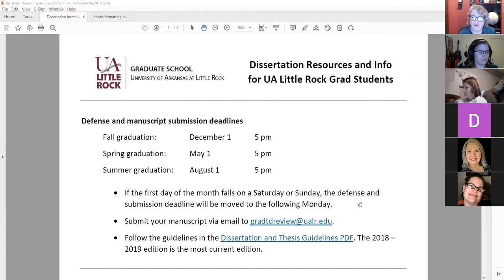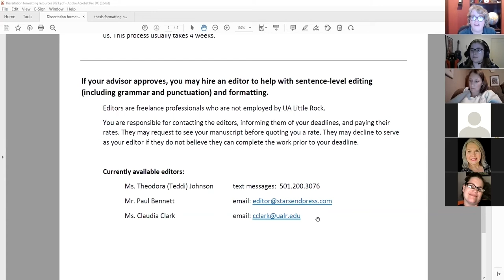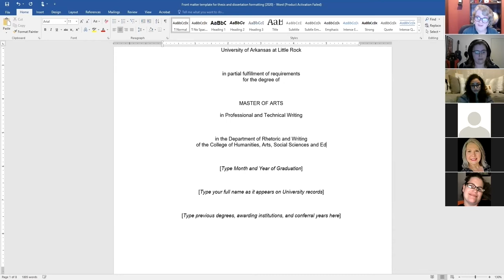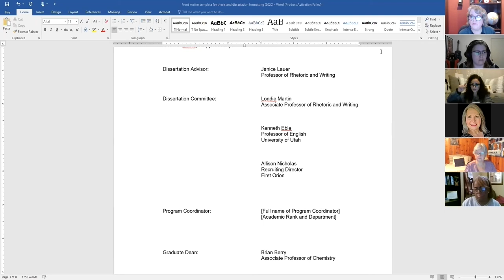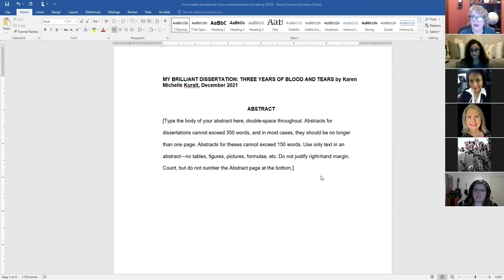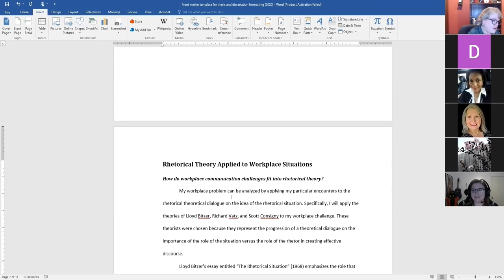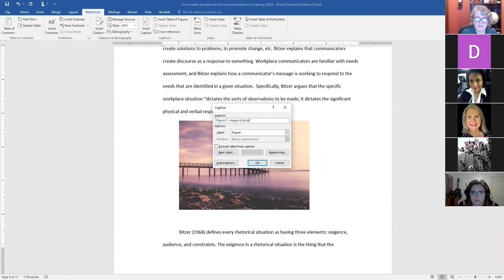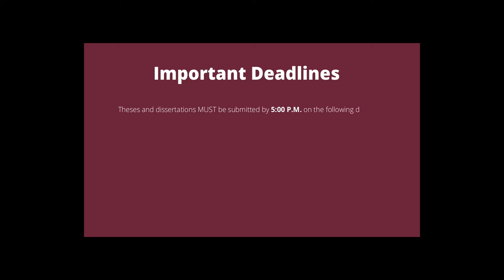UA Little Rock Graduate School Thesis & Dissertation Workshop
Are you working on a thesis or dissertation? Are you ready for your manuscript to be reviewed by GRADTDREVIEW? Are you not sure how to format the front end of your document? If you answered yes to any of these questions, you are in the right place!

In this video, find out how to successfully prepare your thesis or dissertation to meet the criteria established by the UA Little Rock Graduate School and meet the team that is ready to assist you.

To learn more about specific formatting components of your thesis/dissertation, please explore the sections below:

Time Stamps:
00:00:00 Intro
00:00:06 Workshop Introductions
00:03:29 Formatting Check Process
00:11:46 Binding
00:14:15 Hiring an Editor
00:15:53 Margins & Front Matter
00:22:17 Workshop Example
00:51:51 Line Spacing
00:53:37 Style Headings
00:58:20 Table of Contents
01:00:22 Page Numbers
01:08:05 Update Table of Contents
01:09:41 List of Figures
01:15:32 Workshop Q&A
01:21:49 Special Thanks To
01:21:57 Contact Us
01:22:05 Important Deadlines